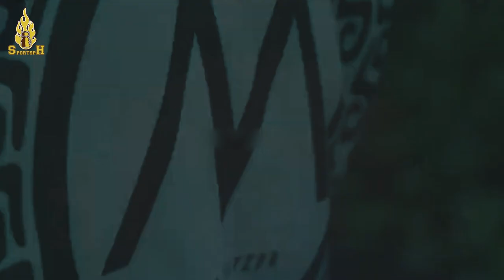Ang Tirador ng LightWeight na Tinaguriang "Mexican Mike Tyson" | Isaac "PITBULL" Cruz Story!